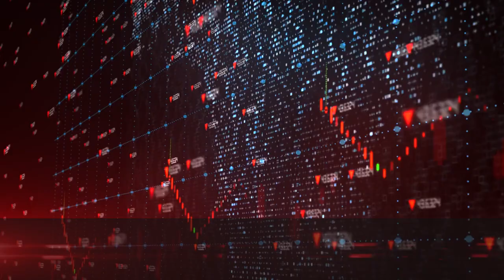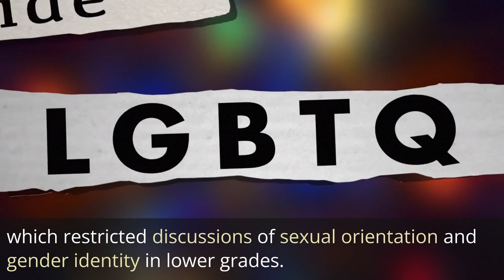Why Target Boycott Won't Work, Ted Cruz's Insights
In this eye-opening video, Senator Ted Cruz shares his insights on why a boycott against Target is unlikely to be as successful as the one against Bud Light. Discover the reasons behind conservative struggles with boycotts and the unique challenges faced by Target. Don't miss out on Cruz's analysis and thought-provoking perspectives!

Equipment I use to make videos:

Rode Mic

Samsung Laptop

Logitech mouse

Program I use to help me make videos (Click the link to sign up)